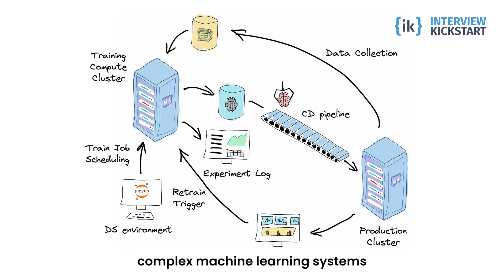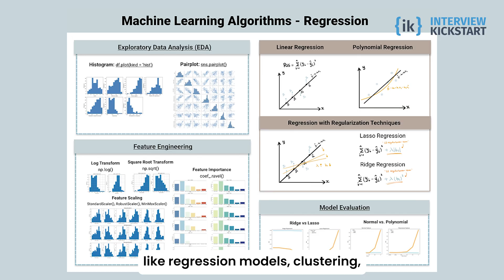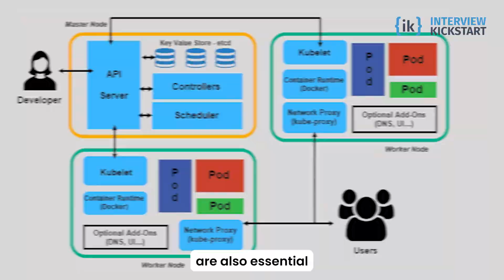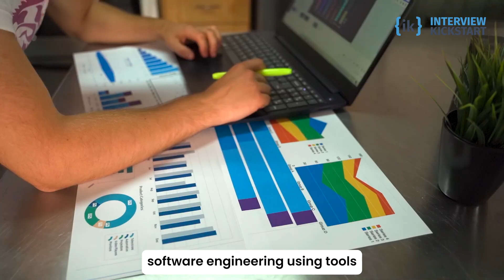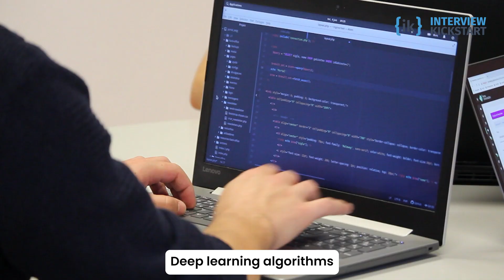Machine Learning Engineer Roadmap 2025 : Skills, Salary, Hiring Trends & Career Guide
Are you looking to become a Machine Learning Engineer in 2025? This complete roadmap covers everything you need to know, including ML career paths, required skills, salary expectations, and hiring trends in top tech companies!

🔹 What You’ll Learn in This Video:
✅ Machine Learning Engineering career path & growth opportunities
✅ In-demand AI & ML skills to master in 2025
✅ Salary expectations for ML Engineers across different levels
✅ Top companies hiring ML Engineers in 2025
✅ Essential tools, frameworks, and programming languages
✅ Tips to crack ML job interviews at FAANG & top AI startups

💡 Why Machine Learning Engineering?
Machine Learning Engineers are among the highest-paid professionals in the AI space. With the rise of AI-driven applications, generative AI, and large language models (LLMs), companies are actively hiring ML talent to build cutting-edge AI solutions.

Timestamps-
0:00 - How AI is Reshaping Our World
0:07 - The Role of a Machine Learning Engineer
0:18 - Skills, Career Path & Salary Insights
0:27 - Meet Dr. Hassan Ali - AWS Applied Scientist
0:44 - Inside the World of Machine Learning Engineering
0:51 - What Does a Machine Learning Engineer Do?
1:09 - A Day in the Life of an ML Engineer
1:28 - The Importance of Data Preparation
1:40 - Career Path for Machine Learning Engineers
2:05 - Specializing in NLP, Computer Vision & Deep Learning
2:17 - ML Architect & Leadership Roles
2:25 - Essential Tools & Technologies for ML Engineers
2:48 - The Rise of Cloud Computing in AI
2:56 - Machine Learning Engineers vs. Data Scientists
3:24 - ML Engineer Salary Expectations
3:57 - FAANG Salaries & High-Paying ML Roles
4:01 - How to Start Your ML Engineering Journey
4:21 - Mastering ML with Interview Kickstart
4:33 - Why Machine Learning is the Future
4:42 - Start Your ML Engineering Career Today!
4:46 - Final Thoughts & Next Steps

🔥 Top AI & ML Skills for 2025:

Python & SQL
Deep Learning (TensorFlow, PyTorch)
Machine Learning Algorithms & Model Optimization
LLMs & Generative AI (ChatGPT, Gemini, Claude AI)
Data Engineering & MLOps (AWS, GCP, Azure, Kubernetes, Docker)
NLP, Computer Vision & Reinforcement Learning
Mathematics & Statistics for AI

📈 Machine Learning Engineer Salary in 2025:

Entry-level: $90,000 - $140,000
Mid-level: $140,000 - $200,000
Senior-level: $200,000+ (FAANG, top AI startups)

🚀 Hiring Trends for ML Engineers:

AI-first companies are investing heavily in Machine Learning & AI-powered products
FAANG & startups are increasing demand for ML engineers with MLOps & Generative AI expertise
Strong emphasis on LLMs, AI automation, and real-time AI solutions

🎯 Want to Crack FAANG ML Interviews?
🔗 Join Interview Kickstart’s AI & ML Interview Prep Program – Learn from ex-Google, ex-Meta, ex-OpenAI engineers!